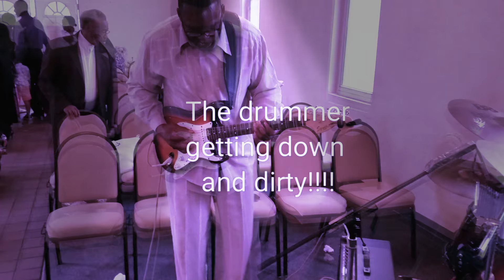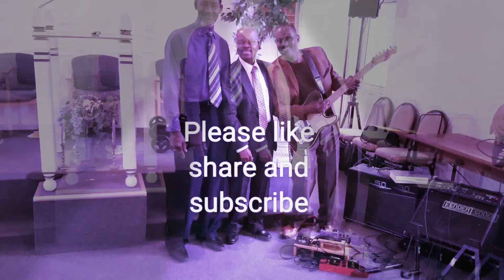This band is killing it !!!!!!Jimmy Hendrix is back!!!!!!!